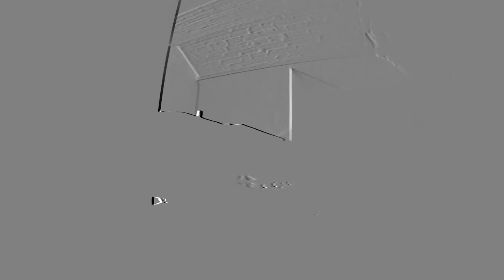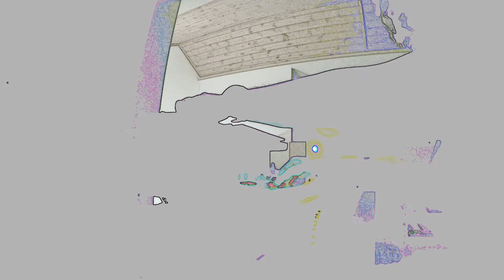A.A.A. Acid August Adventure / Korg Volca Sample & Korg Micro X -Techno Acid (inspired by Dj Pierre)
Live set recorded with Zoom Q2N camera - korg volca sample & micro X - midi sync